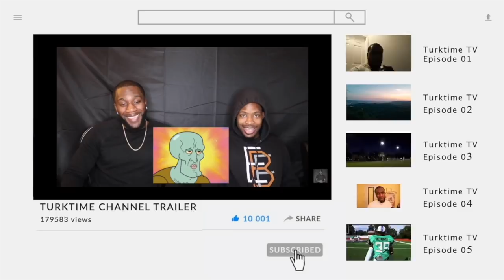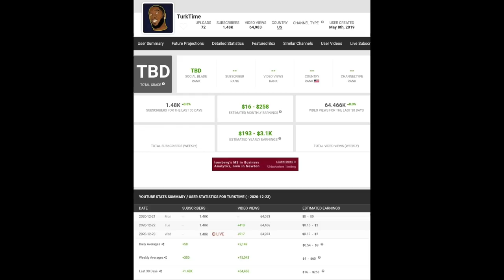TRENDING: Easiest steps to get monetized on Youtube‼️ 🤑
I finally did it guys! I finally got the the point where I'm monetized on Youtube!! already seeing great results and i want to share it with you to teach you how to get here and without the mistakes everyone else including myself makes.
STAY TILL THE END especially my subscribers for a surprise at the end!